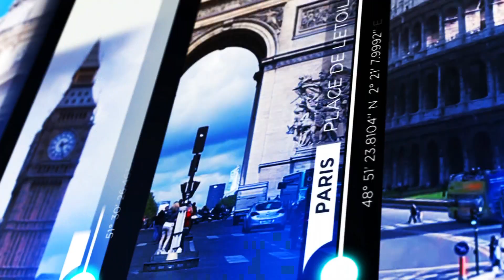Euronews Buna Seara Romania Intro